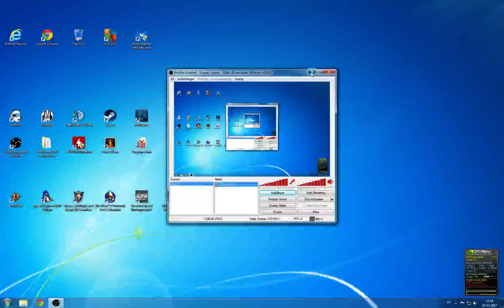How to play Diablo 2 inn a full screen wide resoulotion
Hope you can find it usefull! Sorry for the lack off audio. Copy paste: -nofixaspect

Feel free to check my guide on how to ignore spam-bots in Diablo2 for more usefull tips!